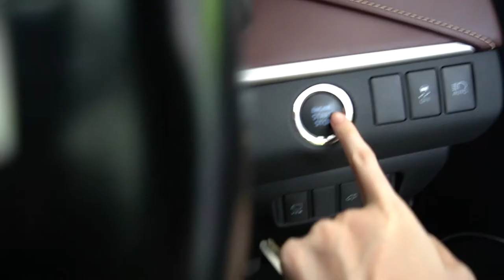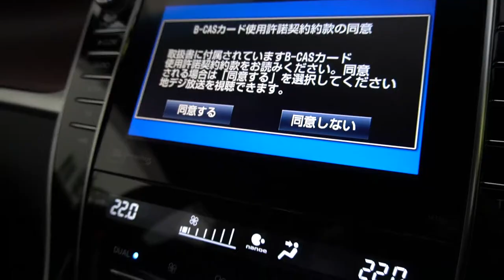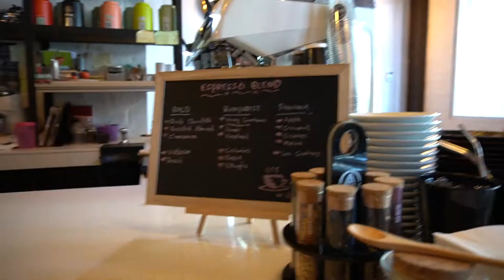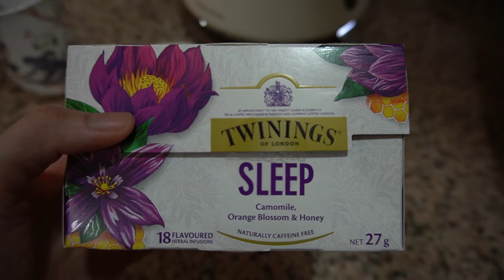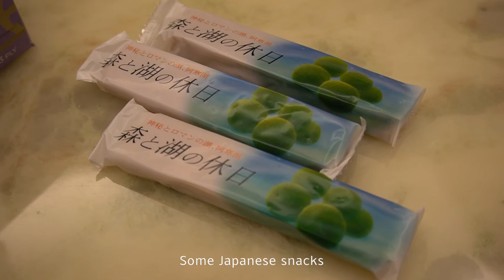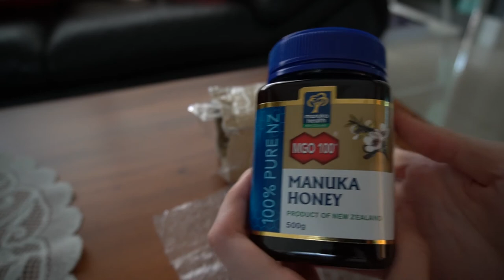Vlog Ep.02 A Day In My Life | Coffee & Cooking | Mum's Laksa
►Camera: Sony A6400
►Lens: Sony Kit Lens 16-50mm f/3.5-5.6 & Sigma 16mm f/1.4
►Mic: Rode VideoMicro